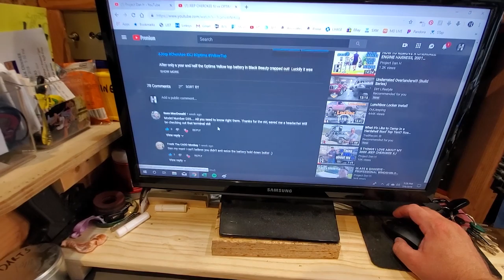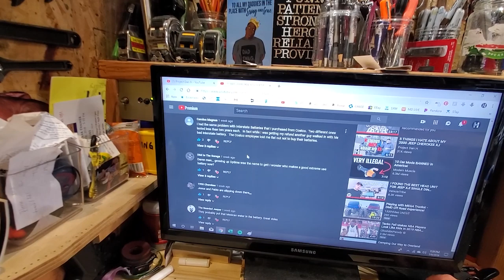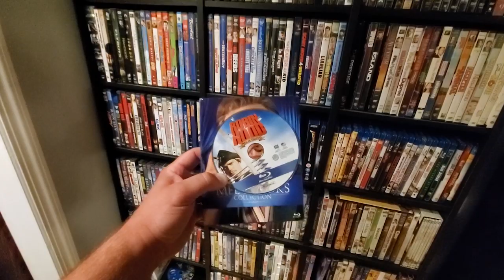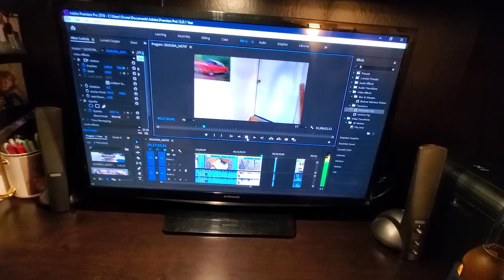CHEROKEE XJ BEACH JEEP UPDATE WITH BLOOPERS & BEHIND THE SCENES FOR THE 1 YEAR ANNIVERSARY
Happy 1 year to The Project! Today we have a Beach Jeep update, or perhaps a better word would be turning point. Keep your eyes open for a salvaged 2 door XJ from 97-01 with a black Agate interior so I can cannibalize it! Big thanks to Zmoon and Auxbeam for the lighting. Now, enjoy the bloopers, gag reel, deleted scenes, and out takes!

Project Dan H YouTube start up Kit! (LoL)

Light Weight Aluminum Tripod

Flexible Mini Tripod Selfie Stick Phone Holder

Rode VideoMicro Compact with Rycote Lyre Shock Mount

Rode Mic Patch cord for Smartphones

AUKEY Wide angle smart phone lens

Movie Clips:
Robinhood Men in Tights - Praying Mantis
Space Balls - We're at now now

Hey, what’s up guys? I hope you enjoyed another project.  Also please remember I am not a professional and I have no professional training so don’t try this at home.  If you decide to modify or fixing your own vehicle please keep it legal, roadworthy, and most importantly SAFE.